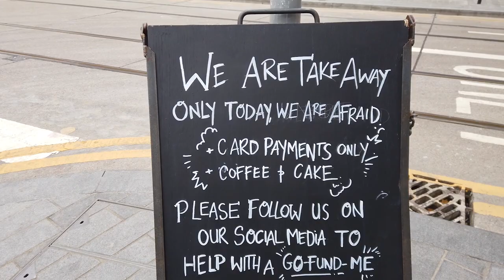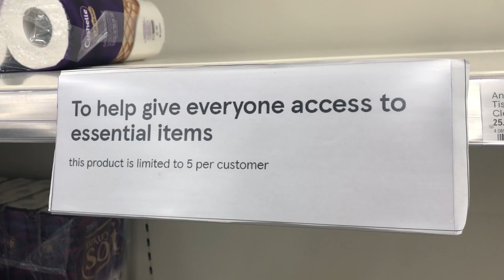The Latest News on West Midlands Coronavirus!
The latest on the Coronavirus pandemic in the West Midlands...